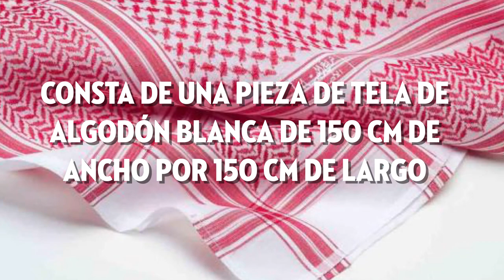El origen del turbante árabe - Colegio árabe de México 2023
😎 Cursos de idiomas:

🌍 Árabe 🇸🇦 Griego 🇬🇷 Turco 🇹🇷 Amazight 🇲🇦
Hebreo 🇮🇱 Persa 🇮🇷

Inglés 🇬🇧 Alemán 🇩🇪
Ruso 🇷🇺 Noruego 🇳🇴
Irlandés 🇮🇪 Islandés 🇮🇸

Francés 🇫🇷 Italiano 🇮🇹
Portugués 🇵🇹 Euskera 🇪🇸

Chino 🇨🇳 Coreano 🇰🇷Japonés 🇯🇵 ETC.

🌐 Cursos básicos de oficina:
Programación 👨‍💻
Excel 💹
Algebra 🧮
Regularizaciones ✍️